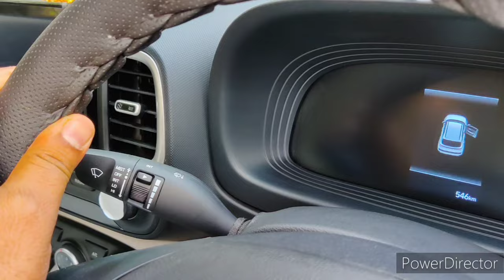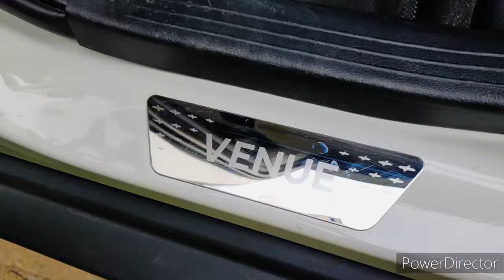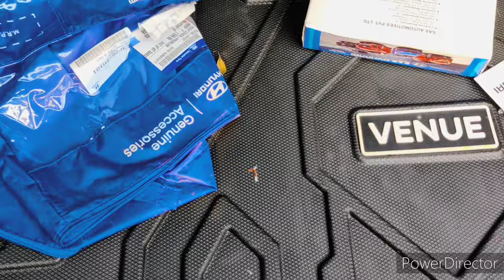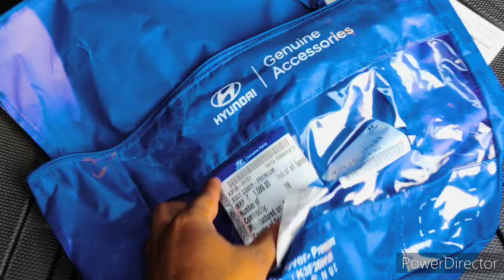Some useful and important accessories showroom + Outside price list for Hyundai venue 2022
You can also check out the price list of other genuine accessories in the link given below.

Outside accessories
1) 3M Car Dashboard Dresser (250 ml) | Restore Gloss on Dashboard and other plastic parts | Protection from UV rays & fading

2) AllExtreme CQ6994B Heavy Duty Anti Theft Wheel Lock Clamp Anti-Theft Towing Parking Boot Tire Claw Adjustable for Auto Car Truck with Two Keys

3) 3M Car Wash Shampoo, 250ml | High Foam Car Cleaning | Remove tough dirt | Safe on paint

5) ORJILO Super Soft Microfiber Car Duster Exterior with Extendable Handle, Car Brush Duster for Car Cleaning Dusting - Grey